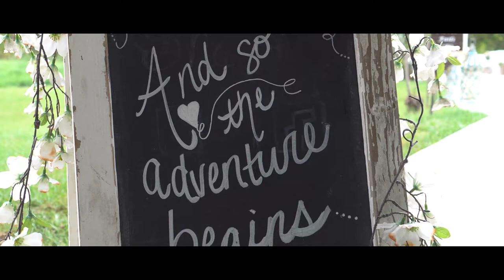Flinn Wedding Trailer- Dennison, Ohio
A quick glimpse at Chris and Sherri's Big Day at the Barn on Enchanted Acres in Dennison, Ohio.

-Big Day Video provides wedding videography services to northeast Ohio, including Akron, Canton, Cleveland, Medina, Wooster and surrounding areas.